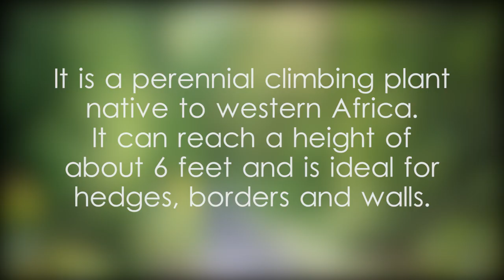Bush Clock Vine plant facts and scientific classification - video 1